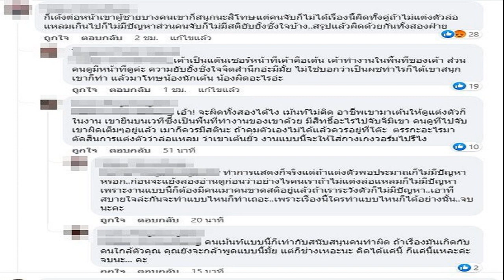เรียกปรับ5แสน แดนเซอร์หน้าเสีย ลำไย ลั่นจะมาบายกีกันไม่ได้ ดราม่าเดือดเด้งเอง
เอ้าบอกผิดทั้งคู่ได้ยังไง เรียกปรับ 5 แสน แดนเซอร์หน้าเสีย ลำไย ไหทองคำ ลั่นจะมาบายกีกันไม่ได้ เจอหน้าเวทีเต็มมือ ดราม่าเดือดเด้งแรงเอง
เดือดกลางเวที ลำไย ไหทองคำ ถึงกับออกปากว่า “สูน” รู้สึกโกรธแทน เมื่อเจอคนดูยื่นมือขึ้นมาทำท่าจะจับเป้าแดนเซอร์สาวบนเวที ขณะกำลังเต้นโซโล่อยู่ ทำเอาแดนเซอร์สาวถึงกับหน้าเสียและเดินหนี ขณะพิธีกรก็ช่วยห้ามทำแบบนี้ไม่ได้
โดยเพจข่าวลูกทุ่ง เผยภาพ แดนเซอร์ ลำไย ไหทองคำ โดนจับจิ๊มิ หน้าเวทีเต็มมือ เรียกปรับ 5 แสน โดยมีการระบุเป็นการแสดงสดหน้าเวทีงานหนึ่ง คนดูมือซนยื่นมือมาจับเป้าของแดนเซอร์ขณะกำลังเต้น ลำไยจึงรีบพูดออกไมค์ทันทีว่า “โอ๊ยคุณพี่ ลูบของแดนเซอร์ได้ยังไง ลูบมือได้ เห็นเขาเต้นท่านี้ก็ไม่ใช่ว่าจะมาลูบของเขาได้ง่ายๆ ไม่น่ารักเลยนะคะ แล้วจะบอกว่าเห็นน้องๆ แต่งตัวแบบนี้ เซฟตี้ทุกจุดนะคะ ถุงน่องเป็นแบบหนาพิเศษเลกกิ้งนะคะ อย่าคิดว่าจะเห็นกันง่ายๆ เดี๋ยวจะเสียค่าปรับหางเครื่อง 5 แสนบาทลูบแบบนี้”

กลายเป็นดราม่ามีทั้งคนเชียร์ให้เอาผิดคนละเมิดคุกคามทางเพศดังกล่าว ขณะที่ก็มีคนบอกว่าก็เด้งขนาดนี้โทษคนจับก็ไม่ได้ซะอย่างนั้น
-ก็เด้งต่อหน้าเขาผู้ชายบางคนเขาก็สนุกนะสิโทษแต่คนจับก็ไม่ได้เรื่องนี้ผิดทั้งคู่ถ้าไม่แต่งตัวล่อแหลมเกินไปก็ไม่มีปัญหาส่วนคนจับก็ไม่มีสติยับยั้งชั่งใจบ้าง..สรุปแล้วผิดด้วยกันทั้งสองฝ่าย
ขณะที่มีดราม่าเดือดโต้กลับว่าเป็นหน้าที่แดนเซอร์พูดแบบนี้ไม่ถูก จะบอกแดนเซอร์ผิดได้อย่างไร อาทิ เค้าเป็นแด๊นเซอร์หน้าที่เค้าคือเต้น เค้าทำงานในพื้นที่ของเค้า ส่วนคนดูมีหน้าที่ดูค่ะ ความยับยั้งชั่งใจจิตสำนึกอ่ะมีมั้ย ไม่ใช่บอกว่าเป็นผชทำไรก็ได้เขาสนุกเขาก็ทำ แล้วมาโทษน้องนักเต้น น้องผิดอะไรอ่ะ , เอ้า! จะผิดทั้งสองได้ไง​ เม้นท์ไม่คิด​ อาชีพเขามาเต้นให้ดู​แต่งตัวก็ในงาน​ เขายืนบนเวทีซึ่งเป็นพื้นที่ทำงานของเขาด้วย​ มีสิทธิ์อะไรไปจับจิมิเขา​ คนดูที่ไปจับเขาผิดเต็มๆอยู่แล้ว​ เมาก็ควรมีสตินะ​ ถ้าคุมตัวเองไม่ได้แล้วควรอยู่ที่โต๊ะ​ ​ ตรรกะอะไรมาตัดสินการแต่งตัวว่าล่อแหลม​ ว่าเขาเต้นยั่ว​ งานแบบนี้จะให้ใส่กางเกงวอร์มไปรึไง​ เป็นต้น โดยมีการโต้ตอบกันไปมาเดือดกลางโซเชียล